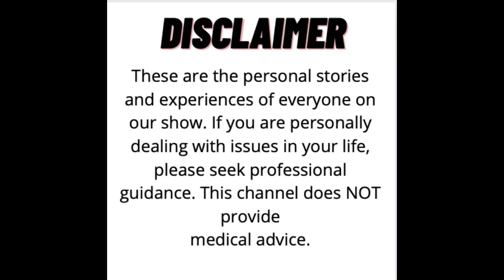Palmira and Pageantry | Relentless and Unstoppable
Palmira on her International achievement at WOA.